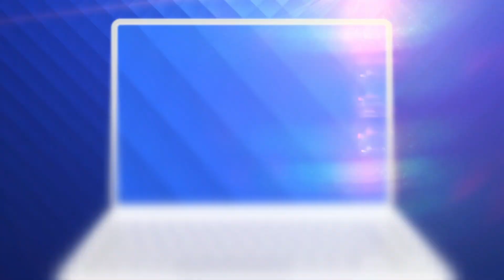În Năvodari, turiștii fac adevărate slalomuri pentru a putea ajunge la plajă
Sunt 60.000 de turiști pe litoral și mulți stau la Năvodari, deși este o zonă a contrastelor.